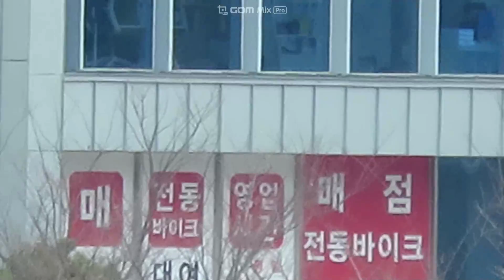오늘 칠곡보 캠핑장 주변 풍경